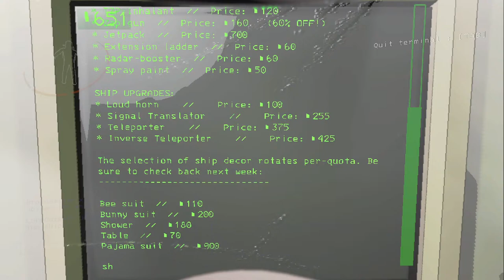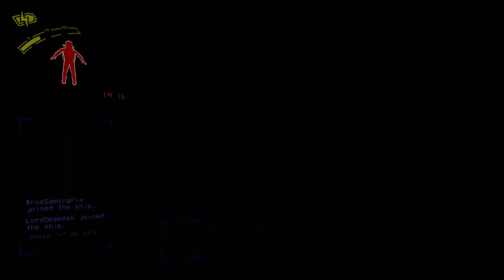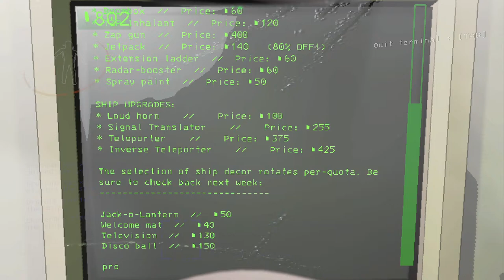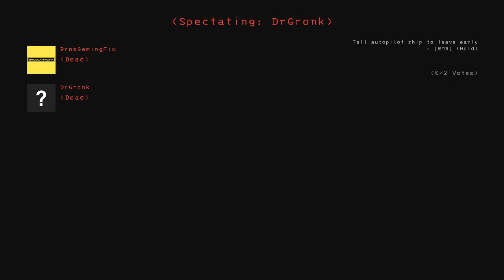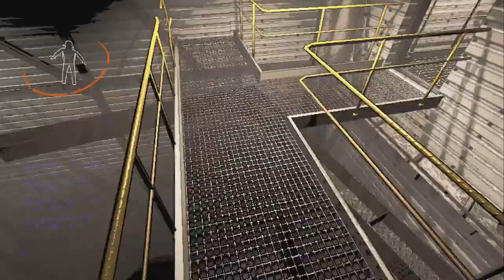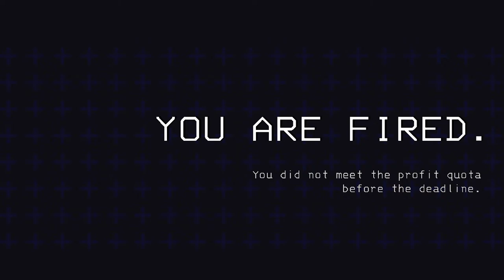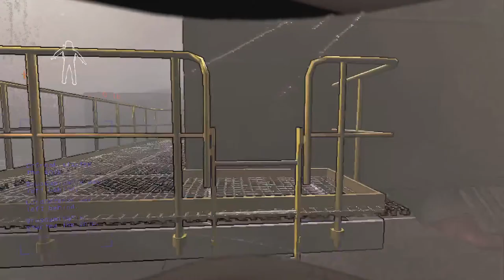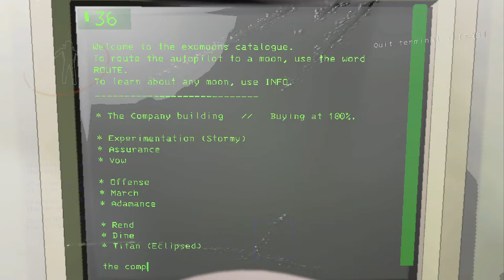The Ultimate Lethal Company V50 Live Stream! (Funny Moments w/Friends)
This video contains funny V50 moments In the form of a live stream. Join the Bros as we try to get to titan and get the most out of the update.